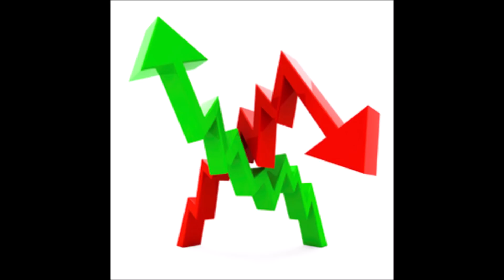What Happened With Mortgage Rates Today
What happened with mortgage rates today? This is a question home buyers are curious about. Andrew of Kimball Realtors LLC in Wisconsin Dells tells us about what the 30 year fixed rate mortgage is at and where it was a month ago in March 2021.

We work with both Seller's and Buyer's and love Selling Homes and Condos. Kimball Realtors has the Best Real Estate Agents in Wisconsin Dells, Lake Delton and Reedsburg. We provide the Best Customer Service in Real Estate! Don't believe us? See our Google Reviews.

Cannon M50 Bundle Package